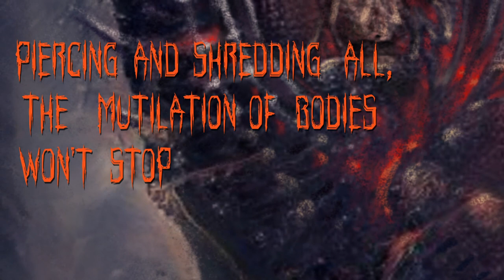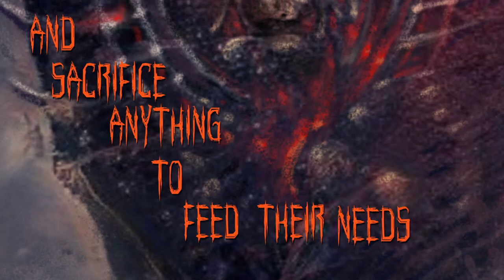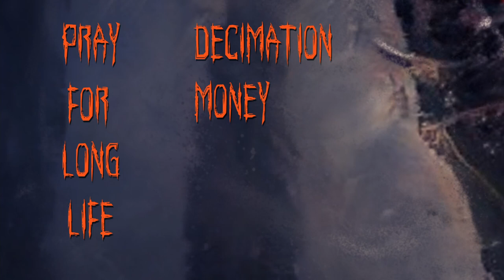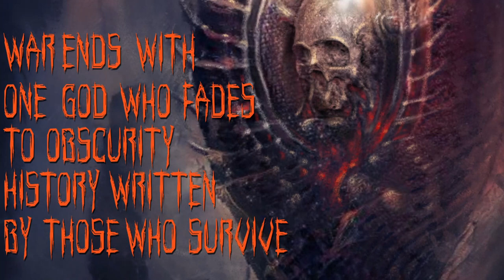Aegis of Nothos - War (lyric video)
Single from the second release ''Chronicle'' due june 26th. 2021

Artwork by Timon Kokott
Logo by Glorious Gorification

Lyrics:

Incoming To sever
Limbs from their bodies
And heads from their shoulders
No longer innocent, willingly kills
Madness and misery, seeing the violence
Conjures an image that haunts the poor man
Constant emissions
Of cries from the dying
On blood-swept and blasted lands
Bullets are flying
Piercing and shredding all,
The mutilation of bodies won’t stop
Until order are given
Fallen off body parts, desperate attempts
Of reattachment and healing
The broken now mortified
Alienated by trauma
Who am I if I am not whole but a body
Spread across the land

War
The ultimate art form of violence
Will make
The Ocean of warriors
Corpses
Inanimate bundles of flesh
Of us all
War
Will make
Corpses
Of us all

Mutual destruction
Pleasure in seeing them die like you
Chaos is thriving and stars are aligning
A great culmination
There’s no intervention
Maniacal deities love the attention
And sacrifice anything to feed their needs
Blood seeking gods on each side of the battle
Have promised eternity given in heaven
Cosmical powers in conflict on earth
A bloodthirst instilled by a greedy, so greedy
But human wish for better life after this
Life after this

War
Will make
The Ocean of warrior
Corpses
Of us all
War
Will make
Corpses
Of us all
War
Will make
Corpses
Of us all
War
Will make
Corpses
Of us all

War will make
Corpses of us
An ocean of bodies that

Sanctioned slaughter for a cause
Dead children serve pride in our hearts
As every bullet counts towards the glory
You were promised
 Pray for long life, decimation, money and expropriation
Worship to gain favor in God’s choices for the termination
Dehumanize, Satisfy,
Eliminate, then congregate
And serve your choice of tyrant
that reigns from an imaginary throne of power
Aim your guns and make them run
Terror in the face of violence
Armies are encroaching

We’ll make them scour as they see us coming
No mercy granted
Blood soaks the planet
Maniacs revel
Worship their devil for
Mutual destruction
Holy redemption in killing the infidels
Faith used to justify human atrocities
War ends with one god who fades to obscurity
History written by those who survive
Those who survive
Those who survive